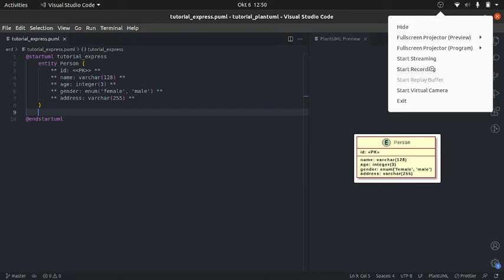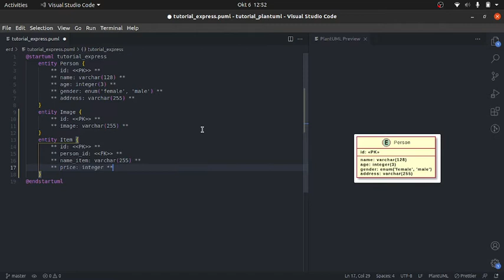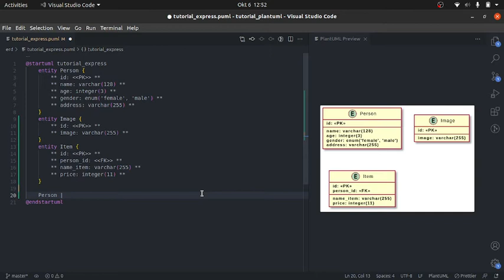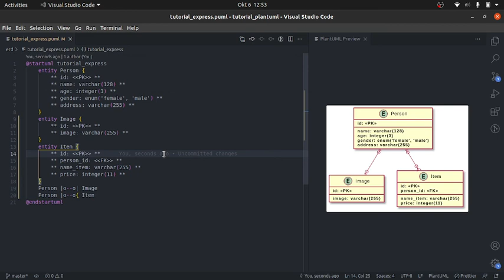3. create relationship one to one, one to many with plantuml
2. create entity ERD with plantuml

PlantUML is an open-source tool allowing users to create diagrams from a plain text language. Besides various UML diagrams, PlantUML has support for various other software development related formats (such as Archimate, Block diagram, BPMN, C4, Computer network diagram, ERD, Gantt chart, Mind map, and WBD), as well as visualisation of JSON and YAML files.

The language of PlantUML is an example of a domain-specific language. Besides its own DSL, PlantUML also understands AsciiMath, Creole, DOT, and LaTeX. It uses Graphviz software to layout its diagrams and Tikz for LaTeX support. Images can be output as PNG, SVG, LaTeX and even ASCII art. PlantUML has also been used to allow blind people to design and read UML diagrams.